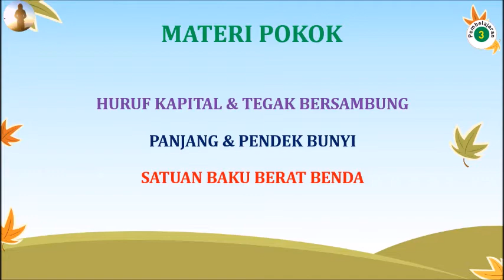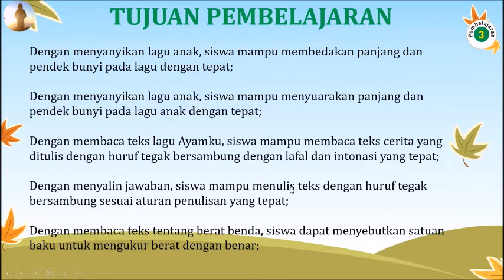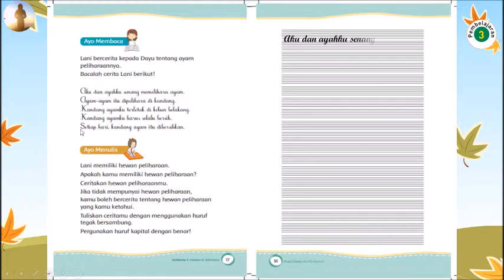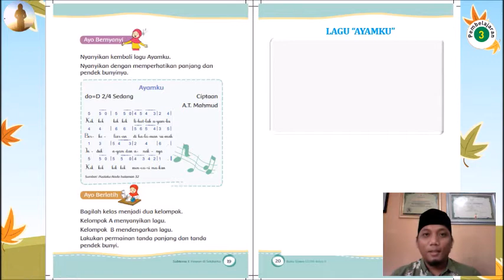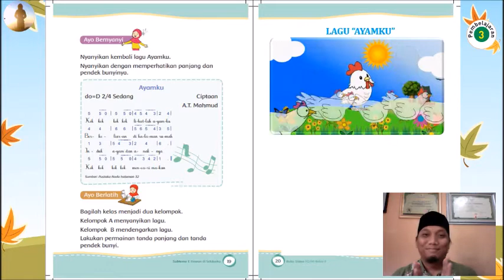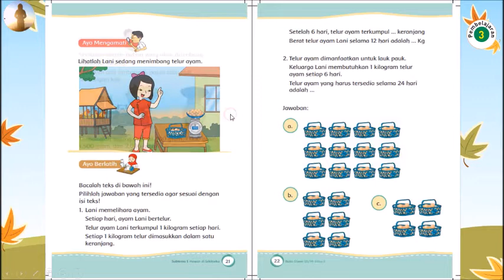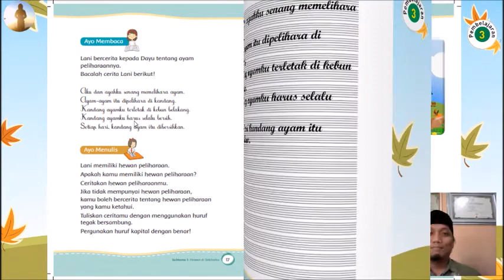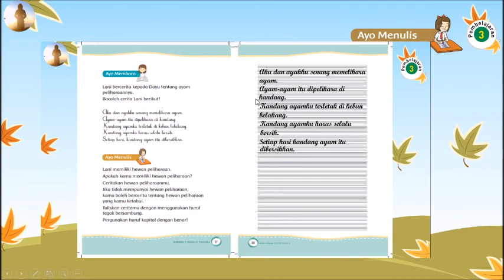VIDEO PEMBELAJARAN KELAS II SD TEMA 6 SUBTEMA 1 PB 3